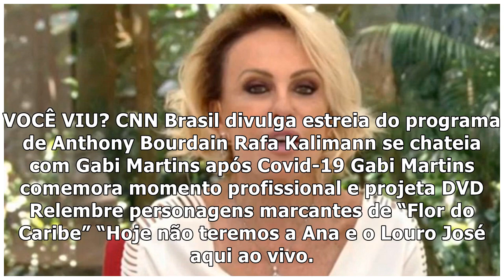Com pneumonia, Ana Maria Braga é afastada do 'Mais Você' - Famosidades